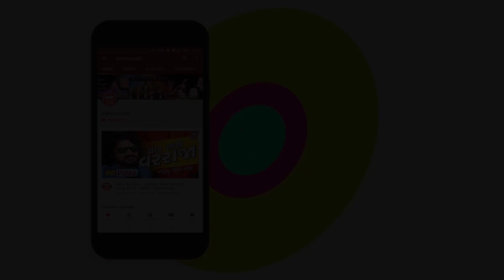Albeli Matvali Maiya | Fusion Garba | Navratri | Garba Songs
Song : Albeli Matvali Maiya
Album : Fusion Garba
Label : Soor Mandir

Play this song on
Saavn  :
Gaana  :